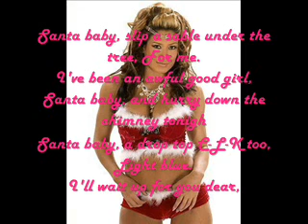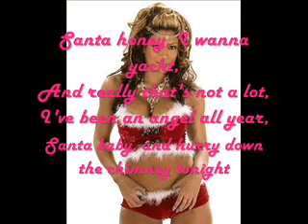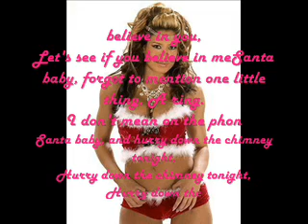MELLY EARLY XMAS SONG NO COPY RIGHTS